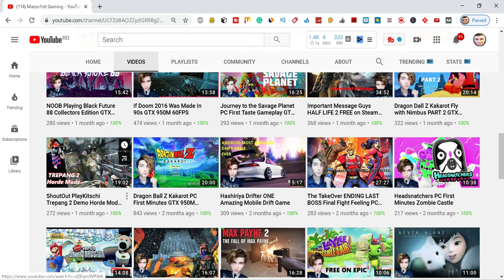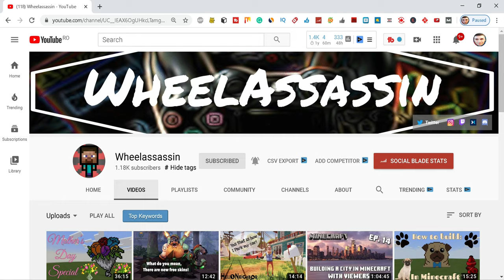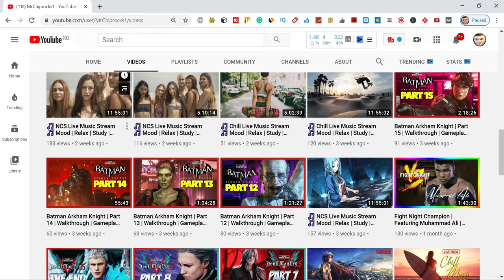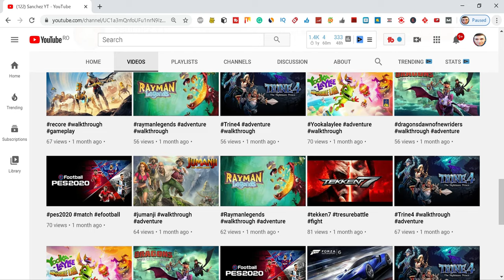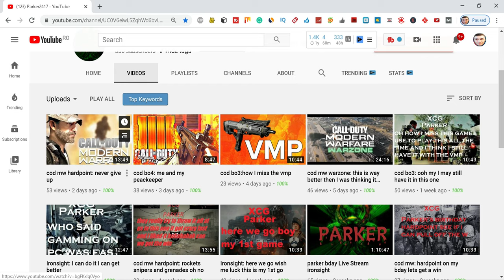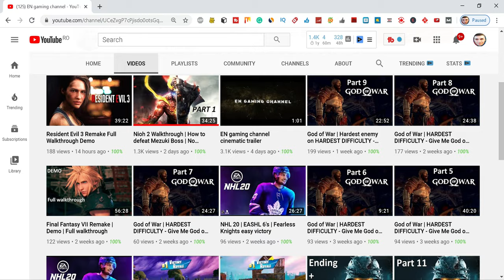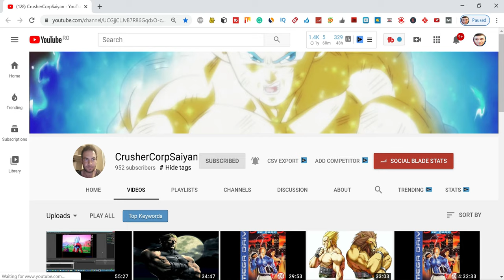1000 Subscribers Special Shout-Outs part 1